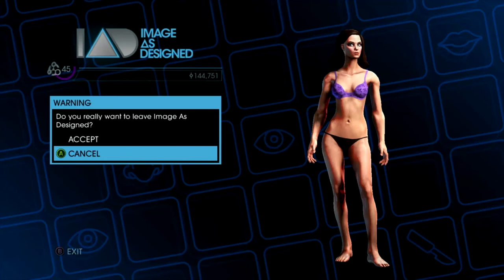Mila Kunis in Saints Row 4 (That 2000's Show?)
If you give this a like rating I will upload a video of me in a wing suit jumping off my roof. This looks more like her when you use the other hairstyles (as seen in the video) so feel free to use a whole bunch until it's perfect.